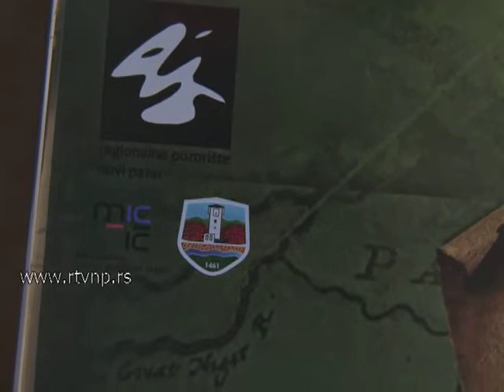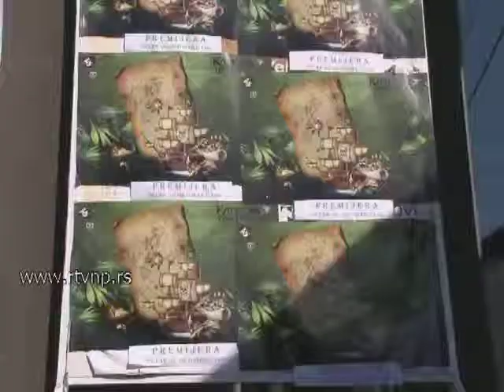Premijerno sutra ''Kapetan Džon Piplfoks''